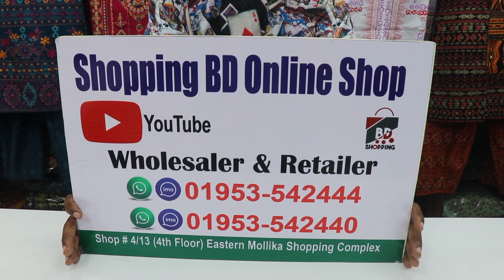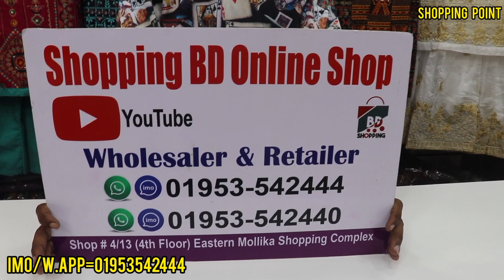১০০%সুতি রেডিমেট থ্রি পিস কিনুন শীতের ডিসকাউন্ট অফার ll Winter offer Suiti dress collection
১০০%সুতি রেডিমেট থ্রি পিস কিনুন শীতের ডিসকাউন্ট অফার ll Winter offer Suiti dress collection